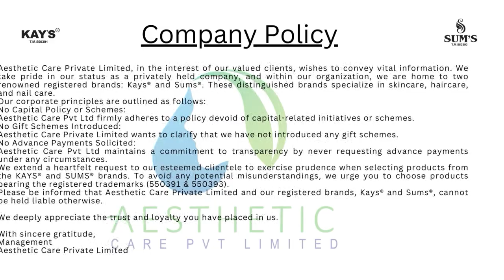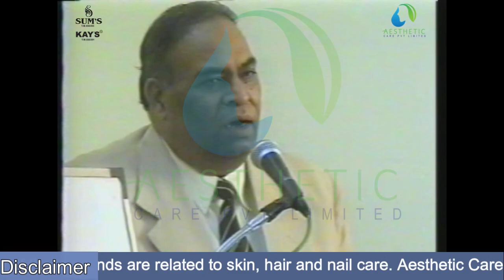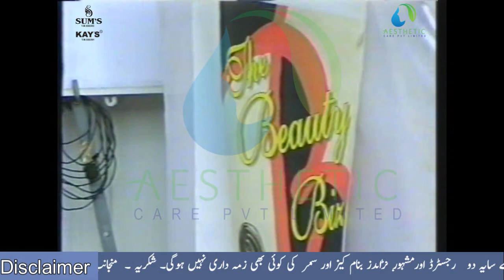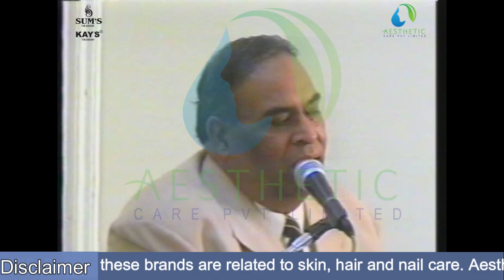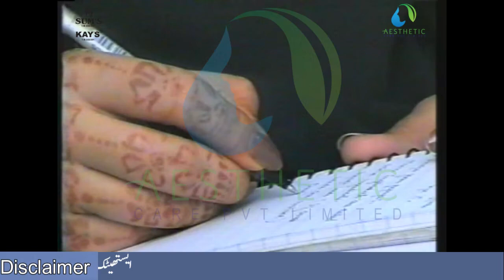"Unbelievable Results: DIY Fruit Facial at Home! Part-01 فروٹ فیشل کا حیرت انگیز تبدیلی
Discover the incredible benefits of a fruit facial for achieving naturally glowing skin! This comprehensive facial treatment harnesses the power of a variety of fruits, packed with vitamins, antioxidants, and enzymes that are highly beneficial for your skin. By incorporating a fruit facial into your skincare routine, you can rejuvenate your complexion, minimize blemishes, and restore radiance. This DIY fruit facial guide provides step-by-step instructions on how to prepare and apply fruit-based masks, scrubs, and treatments at home. Learn about the specific fruits that are most effective for your skin type and concerns. From strawberry exfoliators to banana moisturizers, apple toners to papaya brightening masks, this fruit facial routine covers everything you need to know. Enhance your skincare regimen with these organic and easily accessible ingredients that will leave your skin feeling refreshed, revitalized, and absolutely glowing!